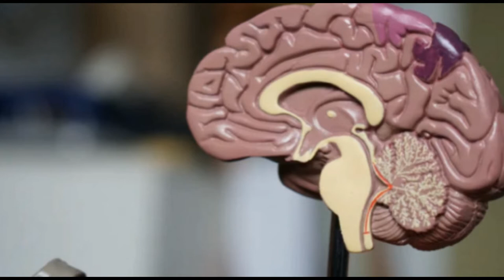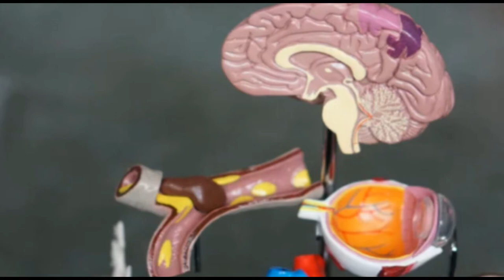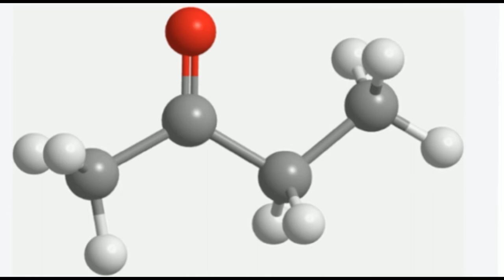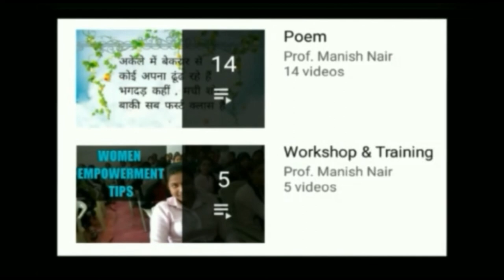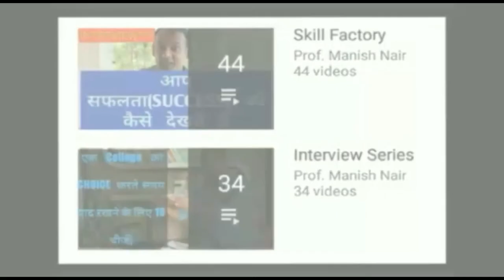What prevents Alzheimer? | How to control Parkinson's disease? | A simple domestic oil works wonder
analytical skills
what is induction program in college
organizational skills